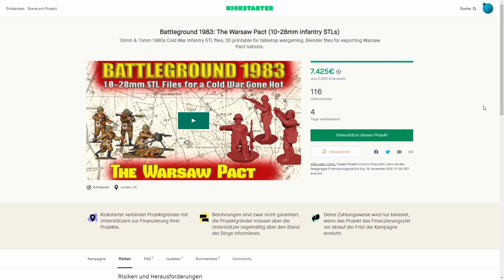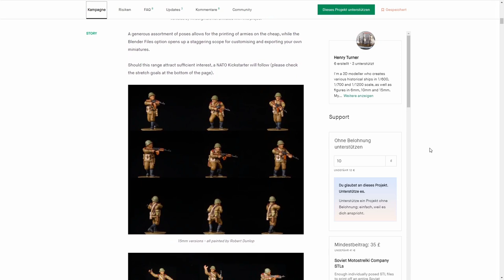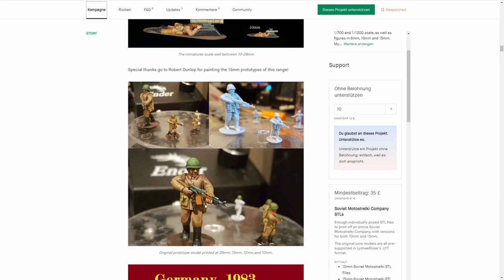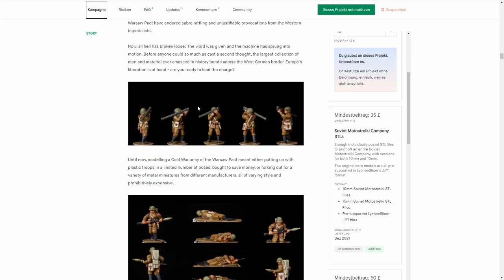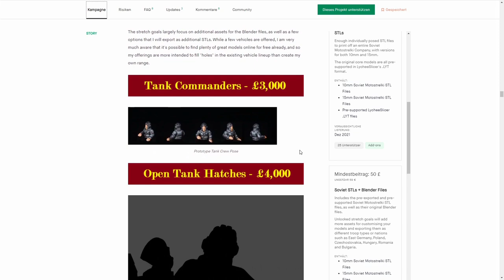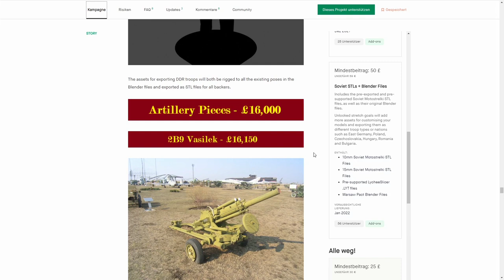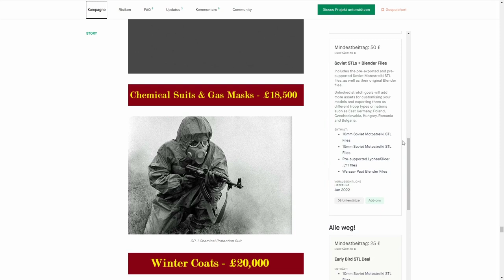Kickstarter: Battleground 1983 (Schmock-Vlog #30)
Heute schaue ich mir mal den aktuellen Kickstarter von Henry Turner an, gebe Euch einen Einblick in die Dinge, die sich auf meinem Maltisch befinden und sage ganz herzlich Danke!

00:00 Intro
00:59 Kickstarter 1983
13:07 Mini-Feldpost
16:04 Danke Jan!
20:27 There's one more thing
22:57 Abspann